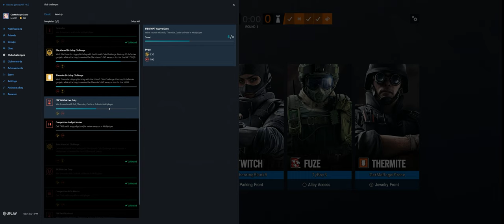Rainbow Six Siege + Part 3425 + Bank TDM Secure + Burnt Horizon pcgaming crew